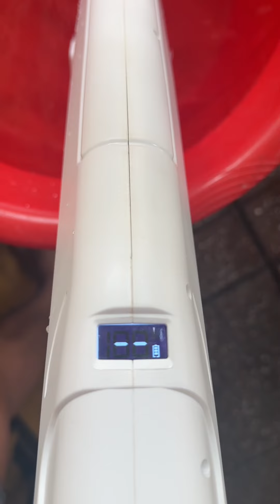🥰កាំភ្លើងបាញ់ទឹកកម្លាំងខ្លាំង តម្លៃក្រោម150$ C30 Pro 2024 ទិញភ្លាមបានភ្លាម🥰